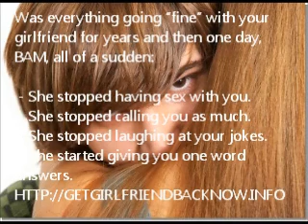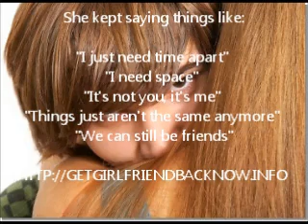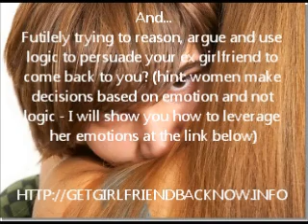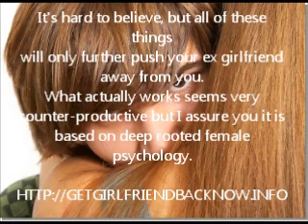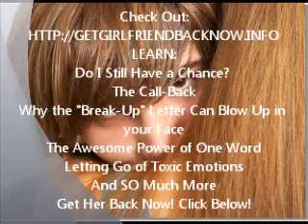Get Your Ex girlfriend Back By Showing her she Needs You: Prove she Can't Live Without Your Love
What is the one thing you can do NOW to Get Your Ex Back? It all starts with you; Getting Back Together happens when you start here.

If you don't need something, you don't want it. This is what happens when your girlfriend breaks up with you and then rejects every attempt you make to talk to him. she thinks she no longer needs you in her life. To get her back and make her want you again, you have to show her she does need you and prove she can't live without you.
You cannot make your ex girlfriend feel she needs you if you are always around. By constantly calling, emailing and sending text messages, she will wish she could get rid of you. A person never needs anything they have too much of, and by chasing her your ex girlfriend is getting too much of you. The feeling of needing something is caused by it being scarce. That means that you should make yourself as scarce as possible.
Stop telling your ex girlfriend you can't live without her and prove to her she can't live without you. You might not realize it, but she is still in love with you. Love does not die because of an argument or for that matter any other reason. Once you love a person, there is always some love left in your heart for them. Right now your ex is keeping her love for you hidden.
To make her love for you reappear and make her see she can't live without you, give her a chance to experience her life without you. Up until now, you have been trying to jam your love down her throat and she is refusing to swallow it. So, it is time you tried something else. she won't talk to you or have anything to do with you, so show her you don't care.
Take a mini vacation or visit relatives and friends in another city. Just disappear and take the time to get a grip on your emotions. This will also make your ex girlfriend sit up and take notice. she is so used to you badgering her that it has become a part of her life. When you disappear she will wonder what happened to you.
At first she will feel relief, but as time passes and she does not hear or see anything of you, she will get a strange feeling. she never thought it would happen when she broke up with you, but she will begin to miss you. she will find himself thinking of the good times with you and the problem that caused the breakup will start to fade.
Your ex girlfriend will suddenly become aware that you might have another boyfriend. Thinking of you with another woman will make her see how foolish she was to keep hurting and rejecting you. she will feel alone and terribly sad. It will be then that your ex will realize how much she loves you and cannot live without you. Citation: H. L. Archer.